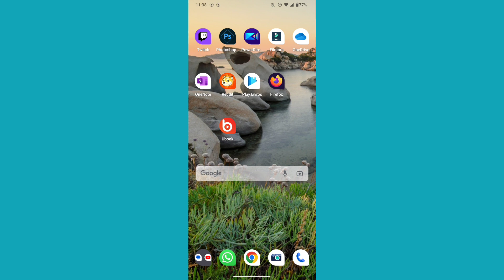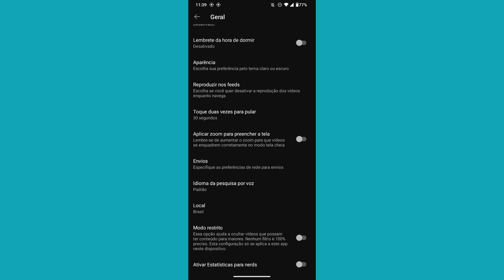onde desativar modo restrito no aplicativo YOUTUBE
eai família.
nesse vídeo você vai saber como está desativando o modo restrito para o aplicativo YouTube.